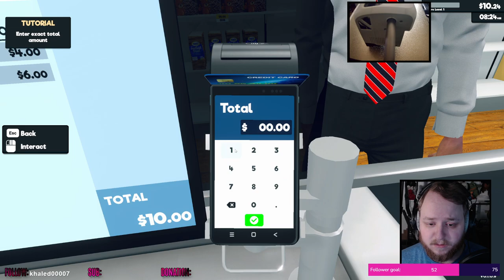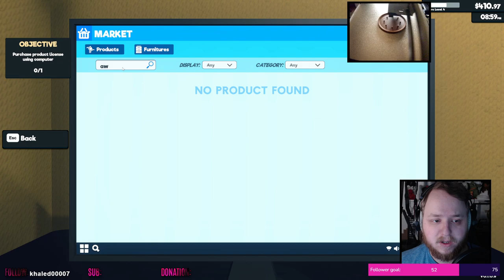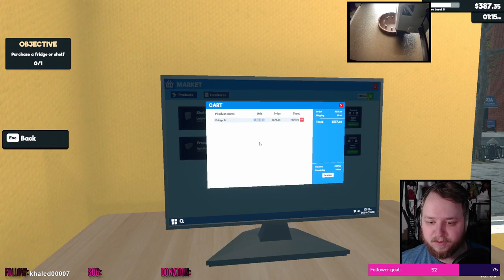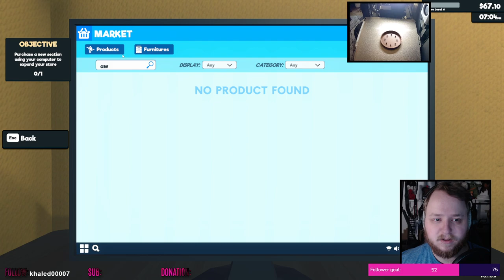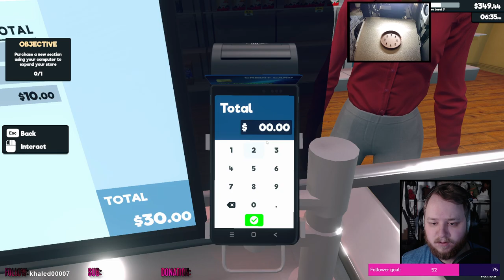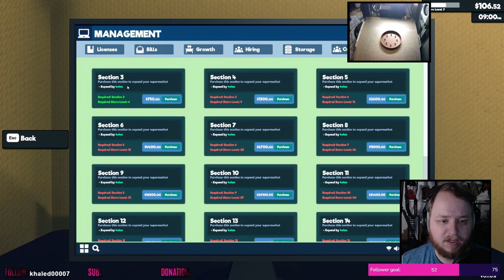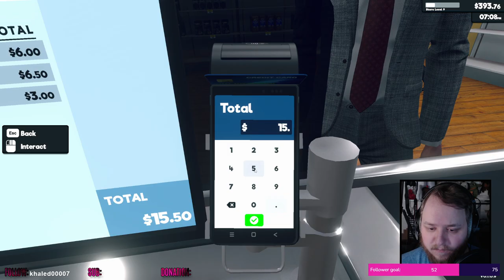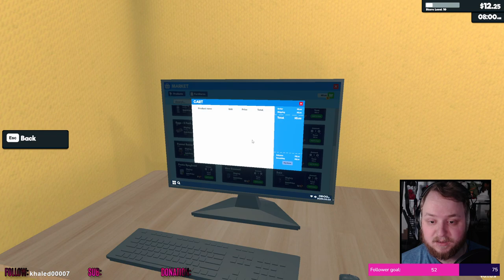INFLATION! || Supermarket Simulator #1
This is a new game called Supermarket Simulator, where you make a fortune by taking advantage of inflation!

INDEX:
0:00:00 Stream Starting Soon
0:07:33 Introduction
0:08:54 Supermarket Simulator
2:37:18 Outro
2:37:58 Goodnight